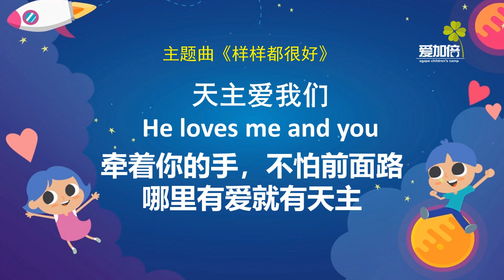《样样都好》2018爱加倍儿童营 主题曲